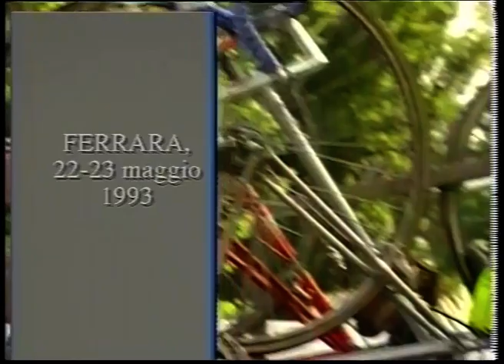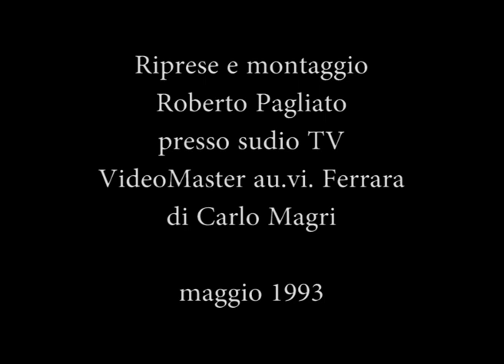Raduno ciclismo da varie università italiane organizzato a ferrara 1993 dal circolo dipendenti UNIFE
Varie università italiane si diedero appuntamento a ferrara, nel maggio del 1993, per un cicloraduno con partenza dalla città ed arrivo al mare al lido delle nazioni. Durante la premiazione si vedono il rettore prf Dalpiaz e prof Conconi. Fu uno dei primi percorsi kungo il fiume Po. Ciclismo universitario organizzato dal circolo dipendenti di UNIFE.